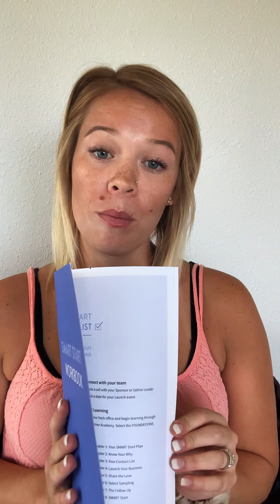september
Monat in September!